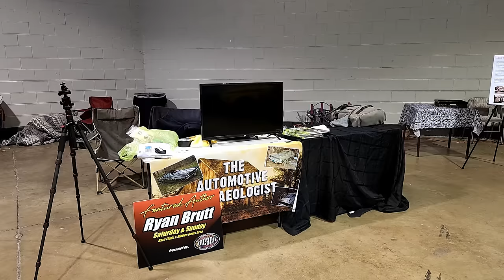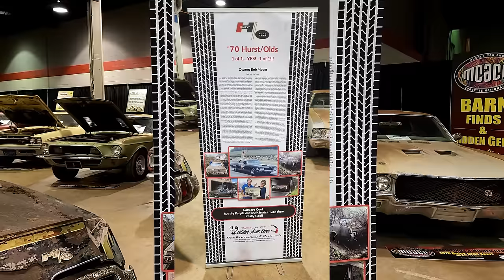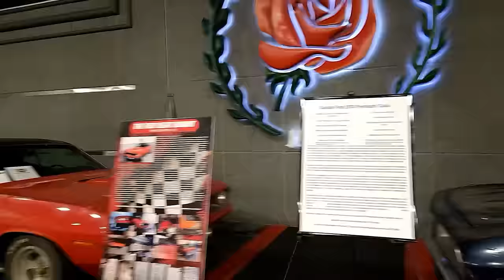BARN FINDS & HIDDEN GEMS at MCACN 2023!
This is a tour of the Muscle Car and Corvette Nationals (MCACN) Barn Find and Hidden Gems display.  Since 2012 the show has dedicated a section of the show to presenting some of the coolest cars found in neglected situations.  And every year it is completely different from past years.  You will never see the same car twice in there.

This year we had a smattering of high performance Muscle Cars including Hemi cars, Hurst/Olds, Prototypes, Pilot cars, low vin number cars and so much more!